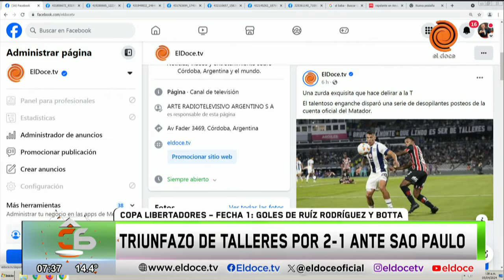Talleres le ganó a Sao Paulo en el Kempes en el debut por Copa Libertadores: los goles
El Matador se impuso 2 a 1 ante el Tricolor en la fecha inaugural del Grupo B del máximo torneo continental. Ruiz Rodríguez y Botta, los goles de la T. Luciano descontó para la visita.

Momento emitido en Arriba Córdoba el 5 de abril de 2024